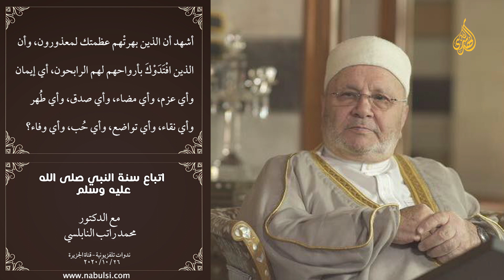الندوة 05 : اتباع سنة النبي صلى الله عليه وسلم.